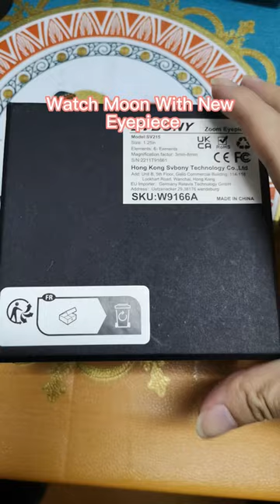Watch Moon with New eyepiece.